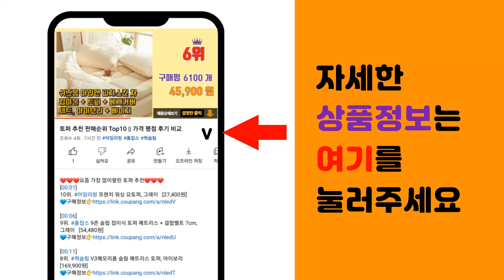책가도 추천 판매순위 Top10 || 가격 평점 후기 비교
❤️❤️❤️요즘 가장 많이팔린 책가도 추천❤️❤️❤️

[00:01]
10위. 책가도:3년 동안의 이야기를 기록할 수 있는 다이어리, 멜로우(Mellow) [13,500원]

[00:06]
9위. 우드 시어터(극장) 민화 4종 팬시우드 / 어린이 DIY, 책가도 [2,300원]

[00:11]
8위. 전통 족자 민화 그리기 고급 족자 만들기 원앙도 호작도 책가도, 무도안 TDPPP0424 [3,100원]

[00:16]
7위. 키움아트 나무 우드시어터 민화그리기 4종 DIY, 책가도 [2,200원]

[00:21]
6위. 책가도 병풍 우표 [20,000원]

[00:26]
5위. 책가도 4폭 1 민화 도안 본그림 민화그리기 본 공모전 취미 원데이클래스 수업자료 컬러링, [16,500원]

[00:31]
4위. 민화샵 우드시어터 팬시우드 만들기 세트, 10세트, 책가도(UDPWD0583) [22,100원]

[00:36]
3위. 책가도 8폭 병풍 2 전통 민화 도안 민화그리기 동양화 본그림, 책가도 8폭 병풍(7), [143,000원]

[00:41]
2위. 한국화 민화 신사임당 신윤복 책가도 풍수 전통 민속화 풍속화 인테리어 학교 교실 교육 그림 [155,000원]

[00:46]
1위. 위아트 민화 책가도 명화 캔버스아트 노프레임, 12.민화_책가도, 와이드 소형, 캔버스아트 [78,000원]